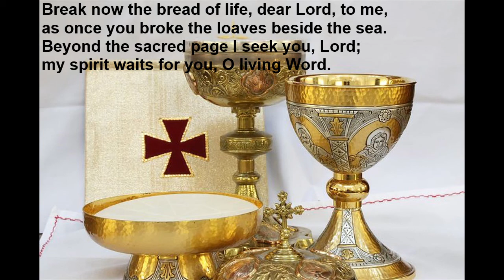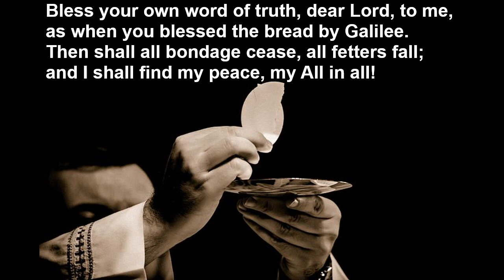Servants United Parish worship service, August 2, 2020, Part 2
This is the second part of the Servants United Parish worship service for August 2, 2020.  This part begins with the Sermon and continues through the Hymn of the Day.  Please be sure you are watching the Play All of the playlist so that the third and final part begins automatically.

Copyright:

All images used for hymns and the ringing of the bell were found on pixabay.com.